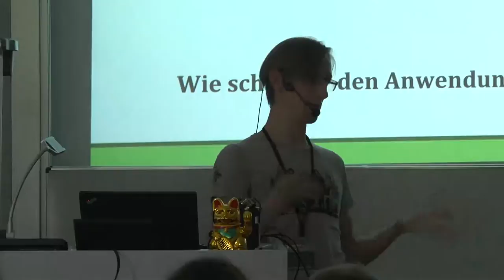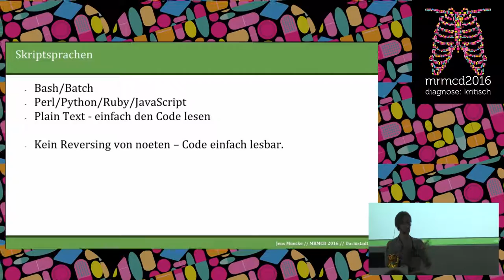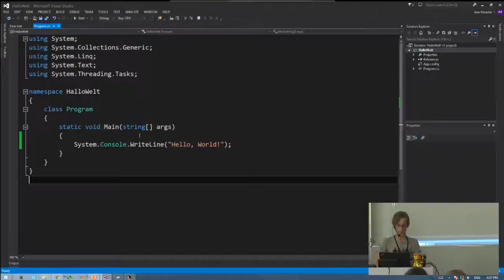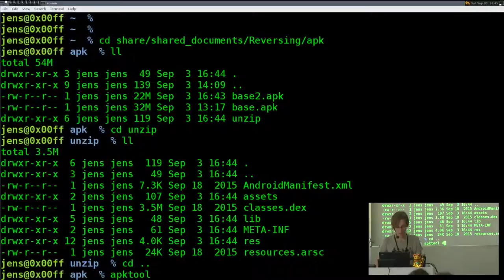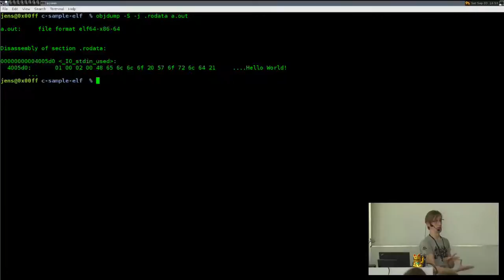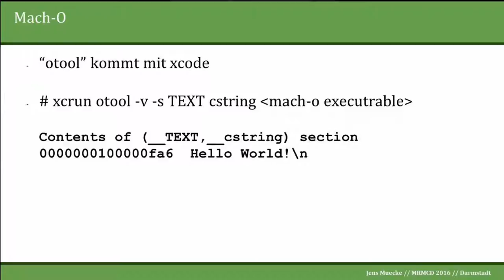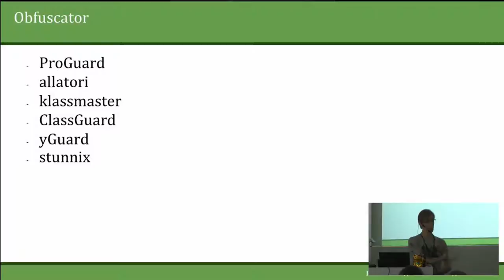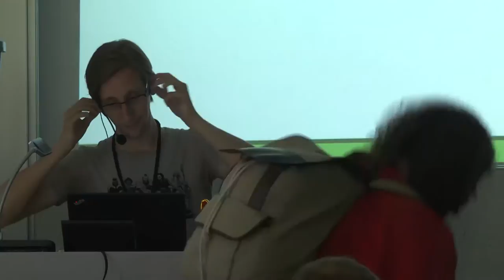Jens "ryd" Muecke: Reverse Engineering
Von Windows/Linux Anwendungen bis zu Mobile Apps - proprietäre Anwendungen sind nicht verschlüsselt, sondern nur in Maschinensprache codiert. Diese Prozess lässt sich teilweise rückgängig machen um Entwicklern oder Ideen auf die Finger zu schauen.

Jens "ryd" Muecke